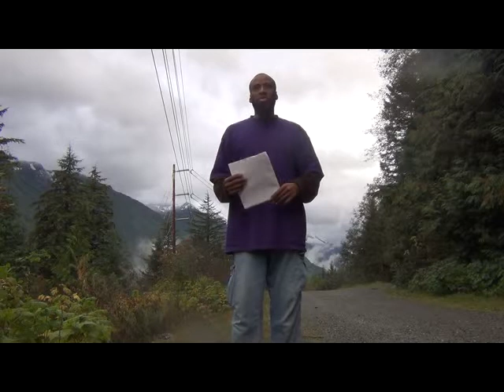10 Signs Of Modesty By Ibn Qayyim: shame